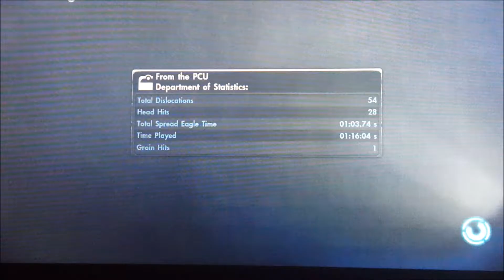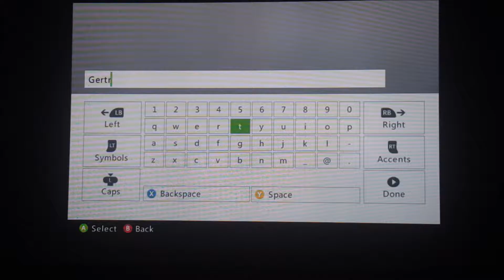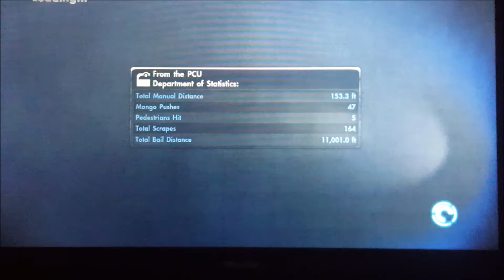MEATY MONTAGE [Skate 3 #2]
Let's get into the zone and break some bones!

Terrible rhyming...

-Vine: Gamer Bros

SOFTWARE:
-Screen Recorder: Windows 10 Xbox App [Win + G], Wondershare Filmora Screen Recorder
-Webcam: Logitech C920/Windows Movie Maker [Webcam Video]
-TV Capture: Elgato Game Capture
-Facecam Editor: VideoPad Video Editor
-Video Editor: Windows Movie Maker
-Thumbnails: Paint.net

BYE!